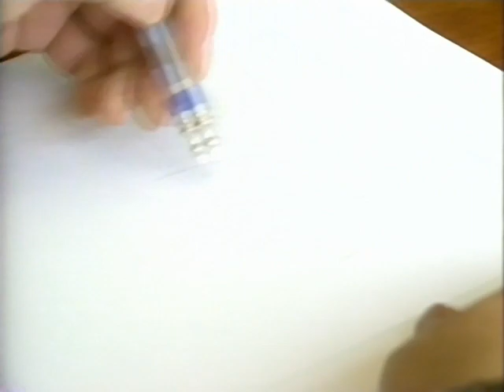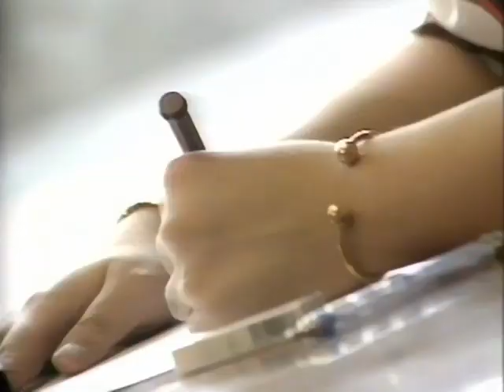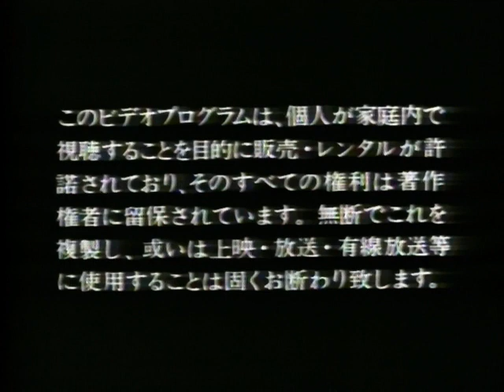(1994) Ninku Mangaka Interview: Kiriyama Kouji (Japanese Only)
The "Super Secret Video: You can draw Fuusuke too" interview with Ninku Mangaka "Kiriyama Kouji" is now not so secret for everyone to see. I WILL ADD SUBS SOON, they didn't transfer from the mkv file so i'll have to annotate them.

Originally came with the "Ninku: Knife no Bohyou Special released before the TV-Series, as part of the "Jump Super Anime Tour".